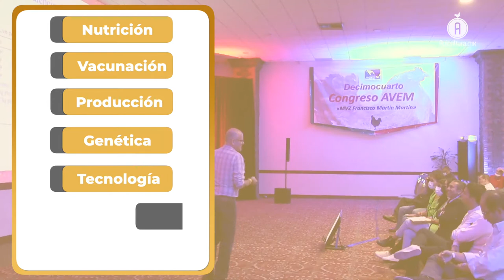Tres días de trabajo y 800 asistentes de la industria, las cifras al cierre del XIV Congreso AVEM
El evento contó con los conocimientos de expertos provenientes de  Brasil, República Dominicana, Estados Unidos, Colombia y México, quienes hablaron de los temas más relevantes para la actualidad que vive el sector.

Jorge Sánchez Zúñiga, presidente de la Asociación de Aviespecialistas de México (AVEM), aseguró que frente a la coyuntura que vive la producción pecuaria no solo en México, sino en el mundo, la realización de su Congreso Internacional resultaba fundamental para capacitar a los agremiados, a través de la experiencia internacional.

Es así como después de dos años de ausencia a causa de la pandemia, el evento regresó para su decimocuarta edición, con un enfoque especial en temas económicos y relacionados con la rentabilidad, particularmente el encarecimiento de las materias primas y el incremento en los costos de producción.

Durante tres días de trabajos, más de 800 miembros de la industria nutrieron sus conocimientos con la experiencia de ponentes provenientes de Brasil, República Dominicana, Estados Unidos, Colombia y México.